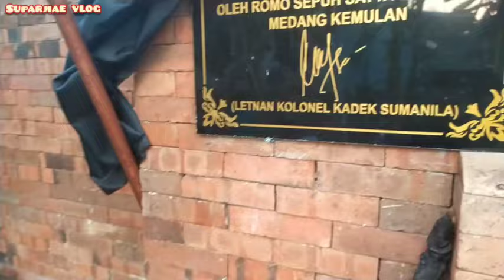peradaban#leluhur#peresmian#candi Pepunden Kemulan#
Om Swastyastu,
Hong Ulun Basuki Langgeng,
Salam Rahayu

Bangkitnya kerajaan leluhur Medang Kemulan dikediri Jawa Timur Indonesia ini adalah satu satunya di Nusantara sebagai tempat suci Untuk tempat leluhur.

Dengan konsep leluhur/ Kemulan sebagai tempat pemujaan/ penghormatan/ tempat Bhakti kepada leluhur.

Adapun Pelinggih/ tempat yang ada disucikan yang pertama Candi yang terbuat dari Batu andesit yang didalamnya ad lingga Yoni sebagai simbul Purusa Pradana / Bapak Ibu dan kita yakini sebagai Lingga Siwa itu sendiri yang bersifat utuh,
kemudian ada Rong Telu sebagai tempat Leluhur yang terbuat dari bata merah yang mengandung arti simbul dari sifat sifat Brahma, Wisnu, Siwa ada penciptaan, kehidupan dan kembalipun akan kesitu ( asal usul ) , Serta ada simbol Surya mojopahit.

Bangunan ini dalam peradaban sekarang adalah satu satunya dengan konsep leluhur yang ada dijawa khususnya dikediri Jawa Timur sebagai tempat untuk leluhur dengan bahan batu andesit dan batu bata merah yang bertujuan kelak nanti penerus tidak keberatan dalam meneruskan tempat suci ini.

Upacara dengan kesederhanaan tetapi tidak mengurangi makna dan tujuan yang dipimpin oleh Romo Dukun Sukarji dari Tengger Bromo Jawa Timur serta Romo  Sepuh Satya Bhuwana Medang Kemulan Lanang istri dari Gresik Jawa Timur berjalan lancar, sukses dan rahayu.

Semoga dengan berdirinya tempat suci ini memberikan fibrasi positif kepada lingkungan,maupun masyarakat dan menjadi motivasi kepada umat manusia yang kembali keajaran leluhur Nusantara..

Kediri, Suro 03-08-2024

bangkitnya kerajaan leluhur Medang Kemulan ring Kediri#
nusantara terus bangkit dikediri Jawa Timur#
ingat dan bakti leluhur kita saudara#
membangun peradaban Nusantara#
kembali keasal usul#
tempat leluhur ring Kediri Jawa Timur#
Candi Pepunden Kemulan#